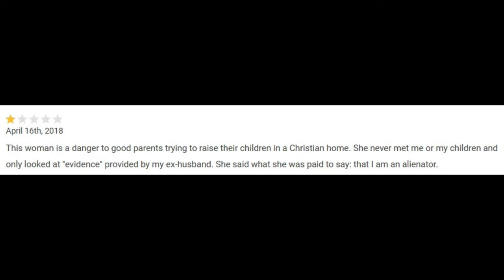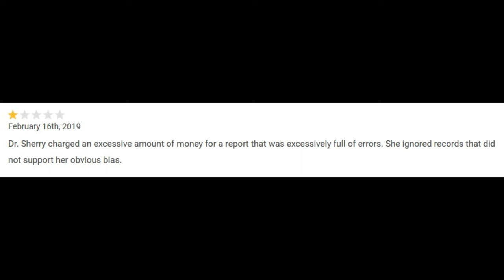DOMESTIC ABUSE SURVIVOR SPEAKS OUT AGAINST ABUSIVE CHILD CUSTODY EVALUATOR DR. ALISSA SHERRY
On Thursday, March 23, 2023, I met domestic abuse survivor Cindy Hiner and found out that she and her children - like a number of others - had been abused by Child Custody Evaluator Dr. Alissa Sherry.  With the exception of perhaps one person, I have not met anyone who has spoken positively about Dr. Alissa Sherry.  Almost all have talked about how abusive and slanderous she was against them and described her child custody evaluation reports as character assassinations, abusive, and full of lies and slander.

Cindy said that the domestic abuse she suffered does not compare to the abuse the Dr. Alissa Sherry inflicted upon her and her children.  It's taken seven years of healing and recovery to give her the courage to speak out against abusive child custody evaluator Dr. Alissa Sherry.

This is a portion of her story as a survivor of Dr. Alissa Sherry.

If you have an abuse story about Child Custody Evaluator Dr. Alissa Sherry - or any child custody evaluator - please share it below.